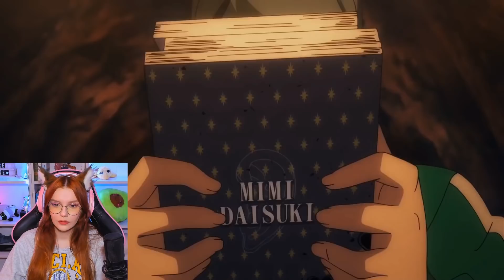SOX ЗА 8 МИНУТ РЕАКЦИЯ НАА Fa1ry7a1l